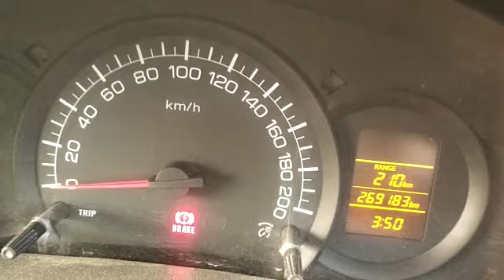MARUTI Swift Dzire LDI Tour 2017